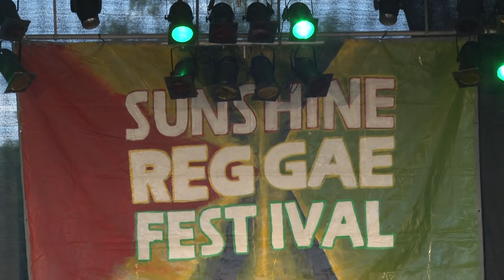Bob Wasa & The Positive Roots Band Sunshine Reggae Festival 2015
Bob Wasa & The Positive Roots Band at Sunshine Reggae Festival 2015 !
Big Thanks & Respect to All The Team For this very good job
See you there ... 👍🔥❤️
SO PROUD ! FIRST REGGAE FESTIVAL IN ALSACE SINCE 2011 !